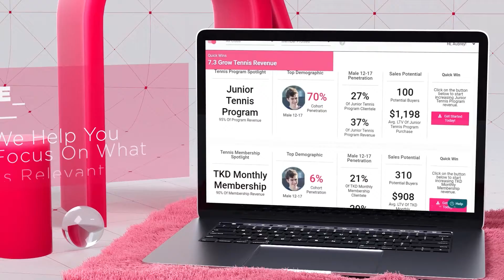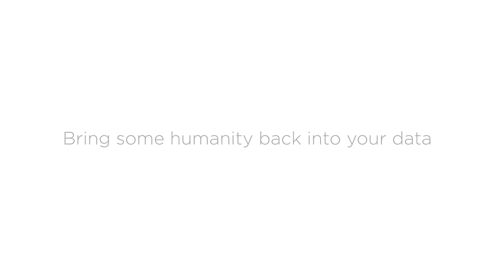Software Promo Video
Software Compay asked me to create a video that will invoke feelings of joy and excitement about their product. That's the final result.